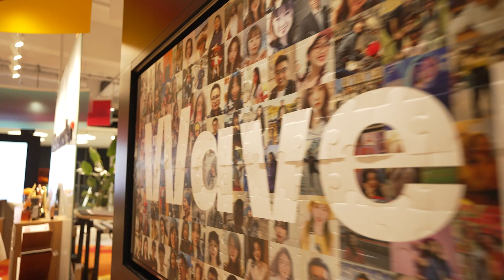Linna Zhao, Head of Thought Leadership, Wavemaker China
Linna Zhao on how Wavemaker's attitude of Positive Provocation fits with her life-long need to rebel against restrictive societal norms.

Linna ideates and leads so many interesting research projects for us and was one of the Atticus Award winners, WPP's award recognizing the best in original published thinking on the issues and trends shaping our industry, business and society.